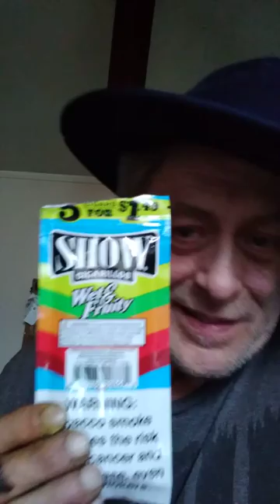Show cigarillos, the smoke of choice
the moment I first smoked a "Show" cigarillo.